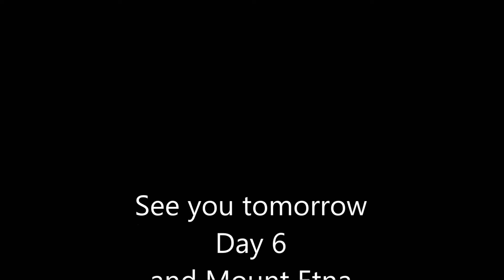Sicilian vlog - Isola Bella beach day and she lost a tooth !